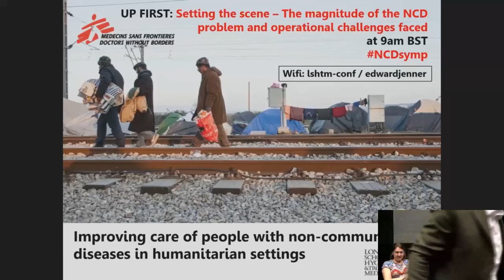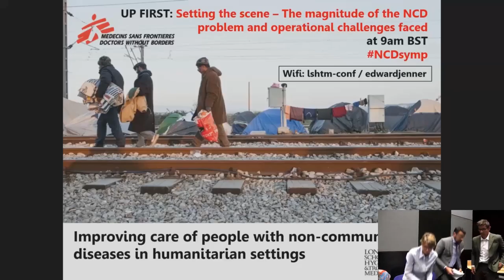Panel discussion: Next steps in non-communicable diseases in humanitarian settings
A panel discussion on the next steps needed to tackle the increasing burden of non-communicable diseases (NCDs) among people displaced and otherwise affected by humanitarian crises.

This video is part of an F1000Research channel that includes posters, slides and videos from the MSF Symposium: Improving care of people with non-communicable diseases in humanitarian settings 2016.